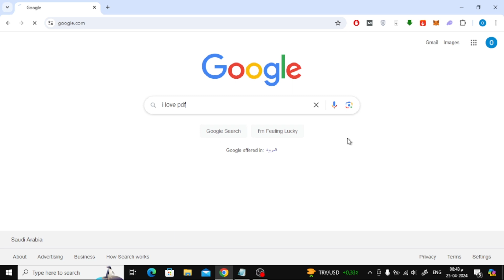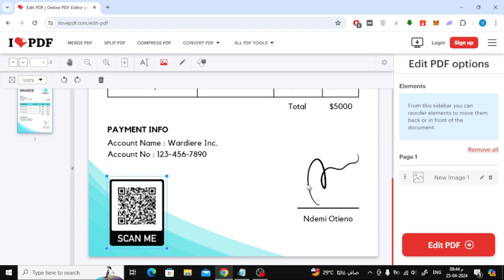How To Add QR Code In PDF File | Step-by-Step Tutorial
In this tutorial, I'll guide you through the process of adding a QR code to your PDF files.